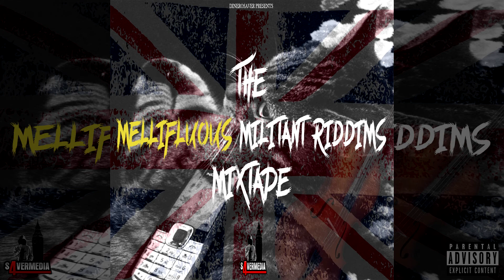4. Bakerloo Line Riddim Instrumental [The Mellifluous Militant Riddims Mixtape]